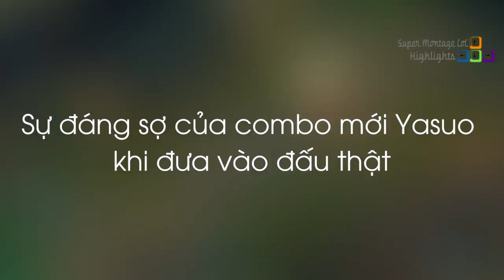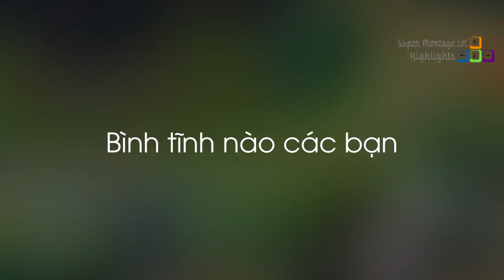Sự đáng sợ của combo Yasuo mới khi đưa vào trận đấu thật, TF Blade gặp phải thánh Sion sát lực EU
Sự đáng sợ của combo Yasuo mới khi đưa vào trận đấu thật, TF Blade gặp phải thánh Sion sát lực EU - Khi Cao Thủ Stream có gì Hot #766
✦ Link Nhạc:
✦ Outtro:
✦ Xin cảm ơn Twitch.tv Streams:
❤ TFblade: /tfblade
❤ AdrianRiven: /1adrianaries1
❤ BoxBox: /boxbox
❤ Stixxay: /stixxay
❤ RTO: /rto_lol
❤ Ambition: /lol_ambition